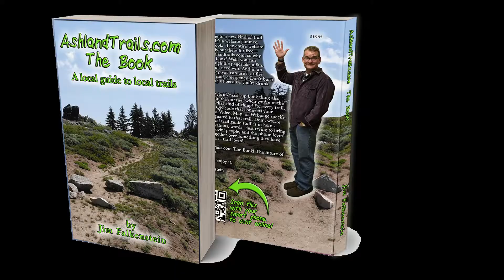Bloomsbury Tribute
They've sold a lot of my books so this is my way of saying thank you.